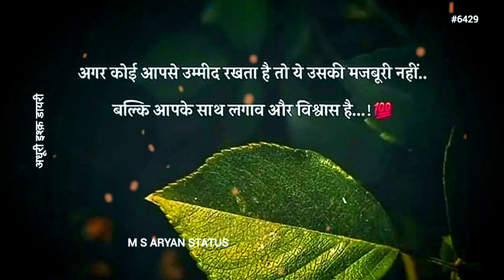लगाव और विश्वास || 💯Reality💫 || @MSAryanStatus #6429